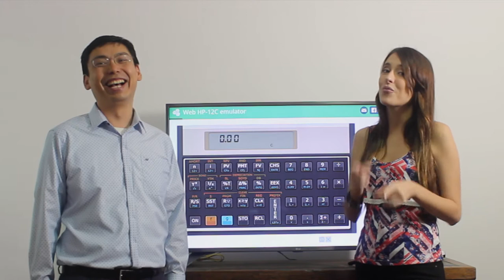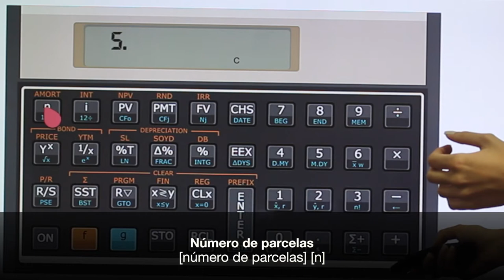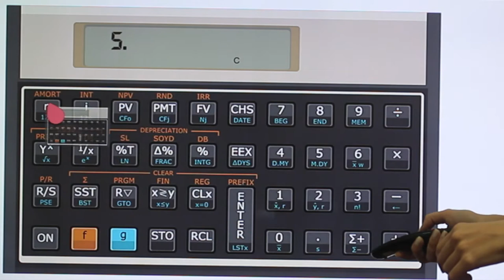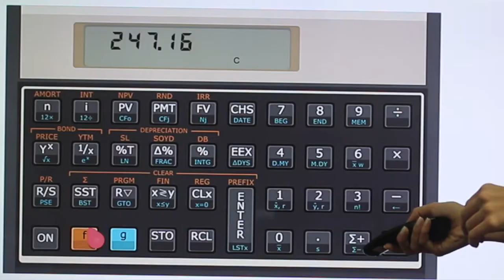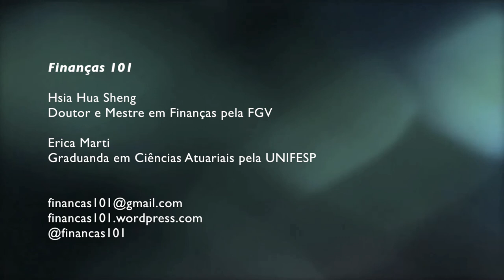HP12C - Endividad@? Renegocie sua dívida: simule e escolha a dívida mais barata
Renegociar dívida? Qual é melhor opção? Vários tipos de financiamento! Qual é mais barato? Fazer simulações de financiamento? Fazer análise financeira!!! Usar HP 12c

Esse vídeo ensina como simular parcelas de três tipos mais comuns de empréstimos: Cheque especial, crédito pessoal, e consignado. Escolher aquele tipo de menor taxa!!! Para ilustrar diferenças entre vários tipos de financiamentos, parcelas são simuladas!!! As parcelas simuladas de cada tipo de empréstimos são iguais (função PMT na HP 12C) para facilitar a comparação!

Seja especialistas de renegociação de dívidas!!! Bons negócios!!!

Gostou? Envie sugestões de temas e dúvidas para:
Finanças 101

Erica Marti
Graduanda em Ciências Atuariais